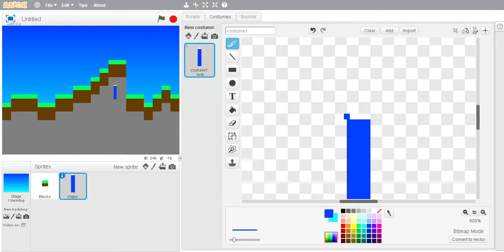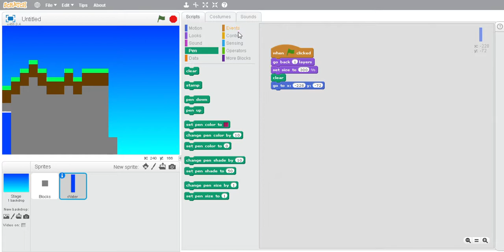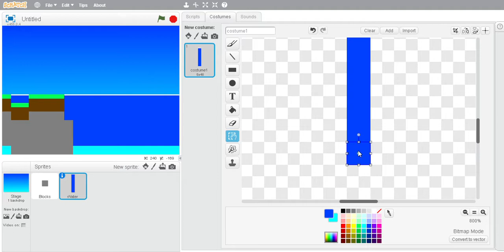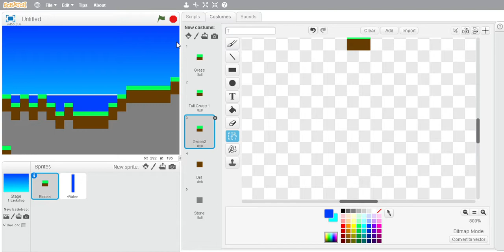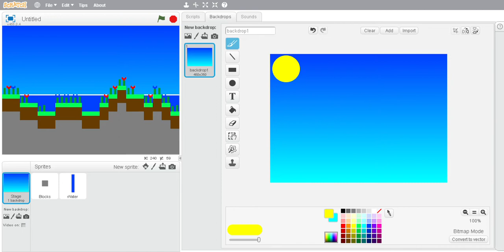Scratch Tutorial: World Terrain Pt. 2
This video has no intro because YT editor has been taken down for some reason...